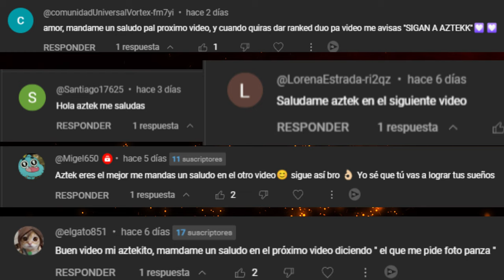MEJOR mapa para entrenar AIM (MEJORA tu AIM con tan solo 20 minutos al día)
Hazte MIEMBRO 🫵

MEJORA tu AIM con tan solo 20 minutos al día
 ¿POR QUÉ este es el MEJOR mapa para entrenar AIM?
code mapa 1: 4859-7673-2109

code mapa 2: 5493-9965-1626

🎮 ¡Bienvenidos a AZTEKVICENT!

En este canal, encontrarás emocionantes gameplays de Fortnite, tanto partidas largas como shorts llenos de acción. Además, no te pierdas mis transmisiones en vivo todos los días a las 5:00 p.m. (hora de México).

🔥 Si disfrutas de mi contenido, ¡no olvides usar el código de creador AZTEKVICENT en la tienda de Fortnite! 😌

Cada apoyo cuenta y me ayuda a seguir creando más contenido épico para ti.

¡Únete a la comunidad de AZTEKVICENT y comparte la pasión por Fortnite! 🚀🎉

tags. MEJORA tu AIM con tan solo 20 minutos al día,mejora,tu,aim,con,tan,solo,20,minutos,al,día,fortnite,mejorar aim fortnite ps4,mapas para mejorar construccion en fortnite,mapas para mejorar construccion en fortnite teclado,como mejorar mi aim en fortnite,como mejorar mi aim en fortnite pc,aztekvicent,aztek,vicent,aztekvicent dortnite